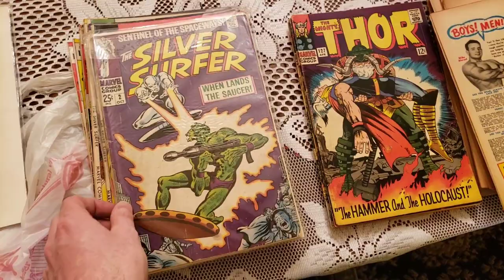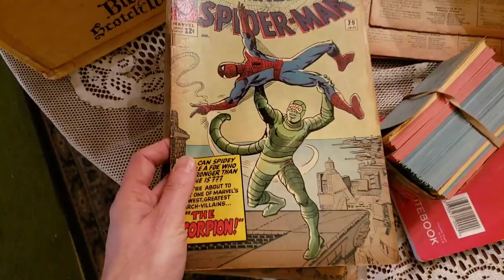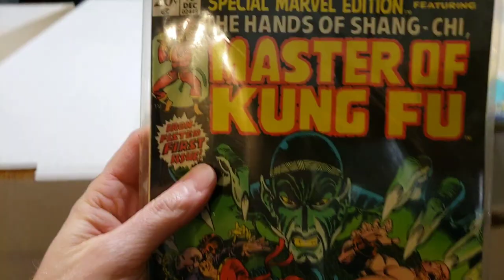The Greatest Comic Collection I've Ever Found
This collection was easily the largest and most vast I've ever bought. The link below is the 2nd largest collection I've ever bought. It doesn't compare to this one.

verygary_comics